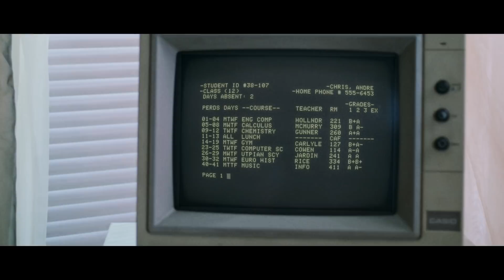Andre Chris - Magic Juice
Recorded , Produced & Mixed by Kyriakos Erodotou (info)
Mastered by Dave Kutch @ The Mastering Palace

Directed & Filmed by : Anastasia Butrim , Kyriakos Erodotou